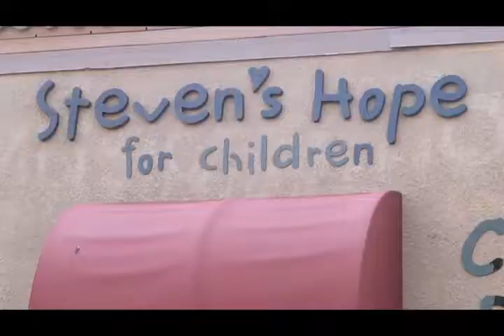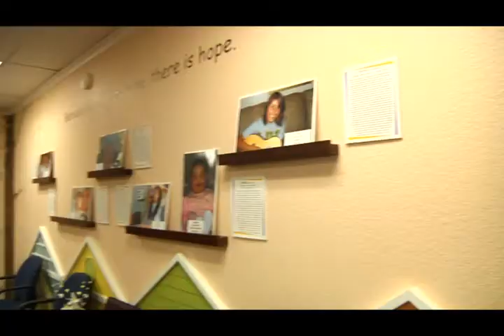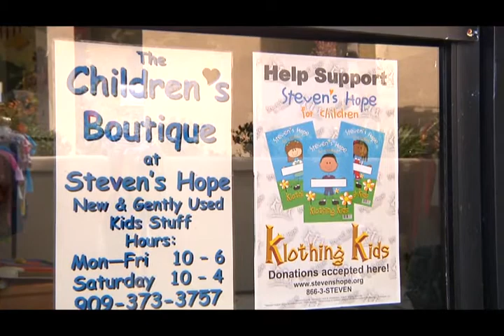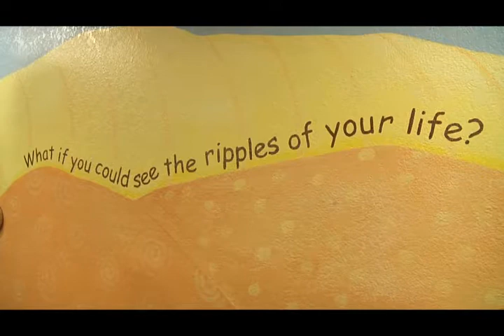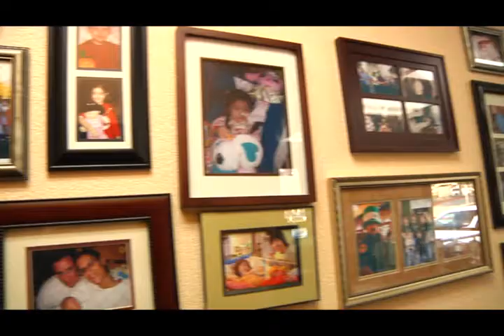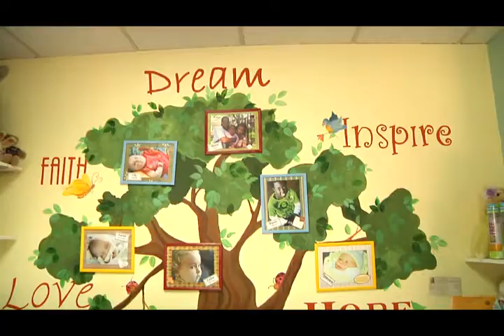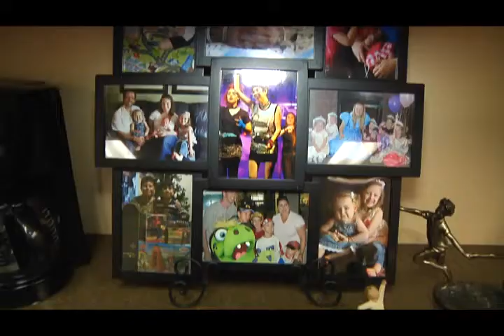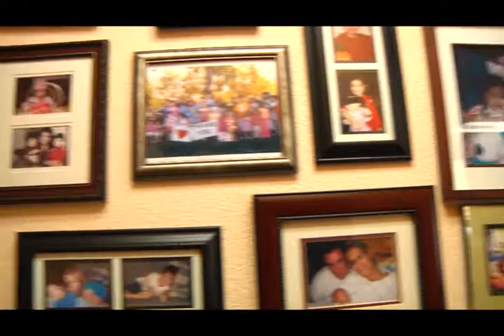Steven's Hope - Inland Empire Explorer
Visit this fantastic non profit organization in the Inland Empire to help support families in need at Loma Linda Children's Hospital.  Check out the Steven's Hope Boutique in Upland, California and Rancho Cucamonga, California for new and used children's clothing and toys.  All proceeds go to helping support children and their families who are hospitalized.